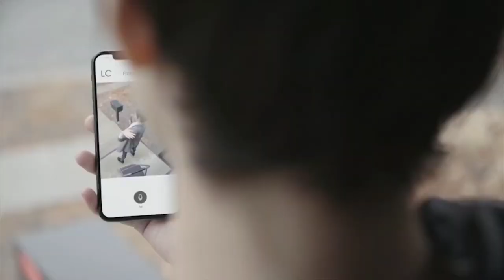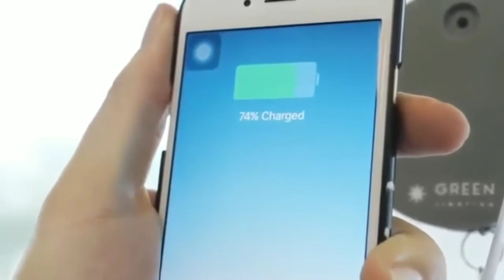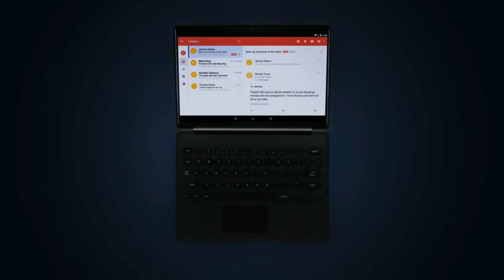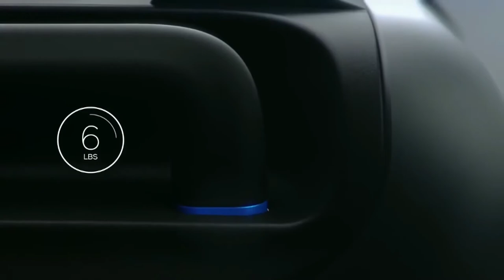21 अदभुत कमाल की पागलपन वाली चीजें जिन्हें आप AMAZON से ख़रीद सकते है ! Gadgets Under Rs500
Gadgets Link ►
1.Light Cam-

4.Neptune Hub-
Not Available in India

7.Blue Smart-

8.Nanoleaf Arora-

9.Asap Connect-

10.Flash Drive-

►Cool Gadgets On Amazon Under 200 Rs :
1.Zebronics Speakers
2.Quantum USB 4 Port
3.Photron Selfie Light
4.Philips On-Ear Headphones

►Smartphone Gadgets On Amazon Under 50 Rupees :
1.NFC Tag
2.Ring Holder
3.Charging Stand
4.OTG Adapter

►4 Smartphone Gadgets On Amazon Under 300 Rupees :
1.GPS Trackor
2.Selfie Stick
3.Bluetooth Receiver
4.Mobile Tripod